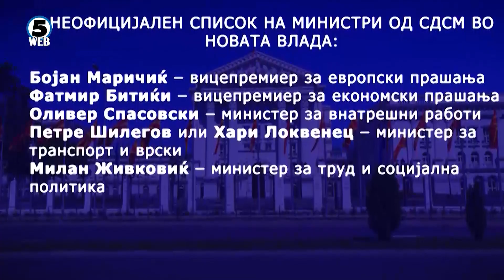ЦО на СДСМ в понеделник ќе ја потврди одлуката за Ковачевски како мандатар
В понеделник СДСМ на седница на Централниот одбор ќе ја потврди номинацијата на новиот претседател Димитар Ковачевски за мандатар за состав на новата влада.